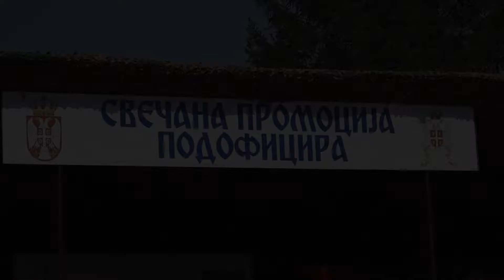Svečanost povodom promocije novih podoficira Vojske Srbije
U Centru za obuku i usavršavanje podoficira u Pančevu održana je svečanost povodom promocije 12. i 13. klase slušalaca osnovnog kursa za podoficire na kojoj je 116 doskorašnjih profesionalnih vojnika, posle šestomesečne obuke, proizvedeno u čin vodnika Vojske Srbije.